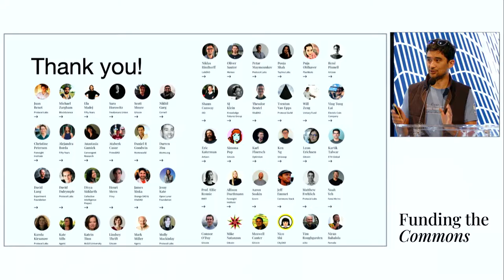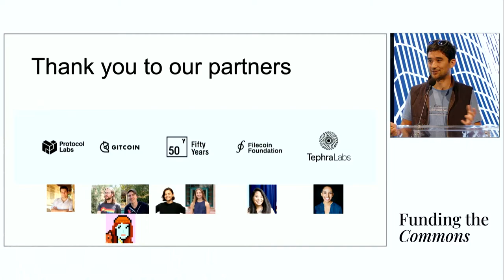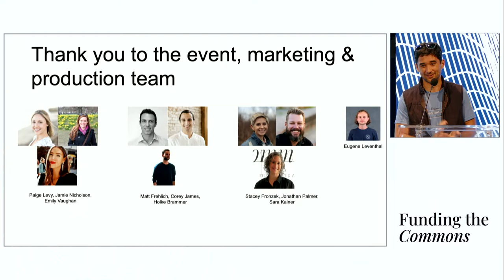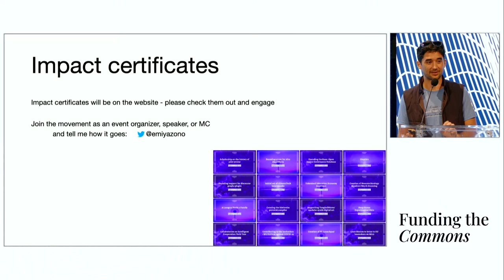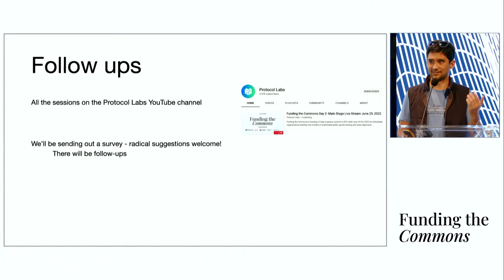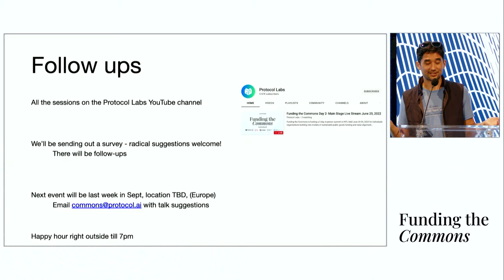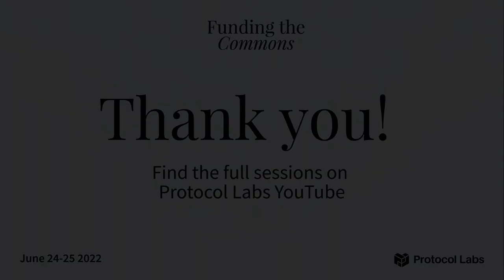Closing Remarks with Evan Miyazono